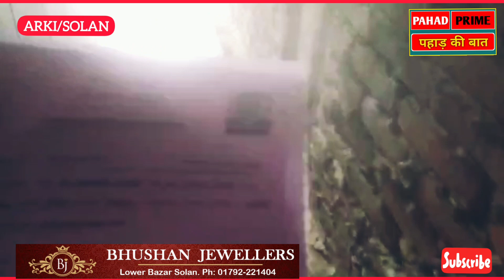वीडियो धुंधला जरूर है, लेकिन समाज के लिए एक बड़ा संदेश है | Himachal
यह वीडियो धुंधला जरूर है, लेकिन समाज के लिए एक बड़ा संदेश है। वो भूमि जो देवभूमि कहलाती है, वो भूमि जो वीरभूमि कहलाती है। उस भूमि की युवा, उस भूमि का भविष्य कहां जा रहा है। यह सोचने की, यह विचार करने की सख्त जरूरत है क्योंकि देवभूमि की जड़ों को नशे का कीड़ा खत्म कर रहा है। जरूरत है इन जड़ों को बचाने की, इन्हें सुरक्षित करने की, इन्हें समझाने की।